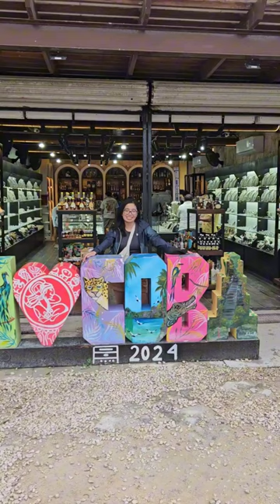Riding tricycle taxis in Mexico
30 days, 30 videos in April.

Travel through Coba, a town 3 hours from Camcun, Mexico to visit some Mayan ruins.